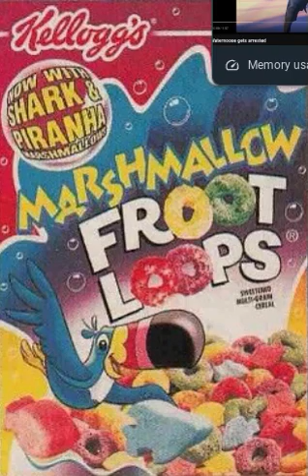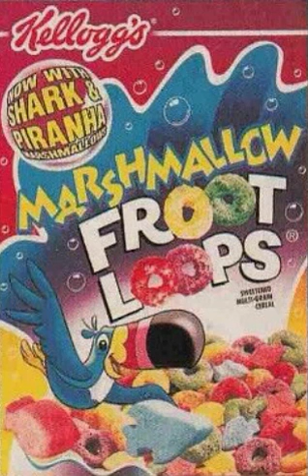Trains formers toucan Sam Marshmallow shark froot Loops